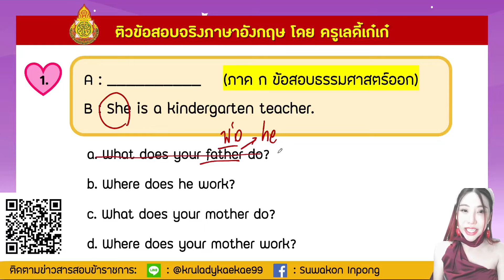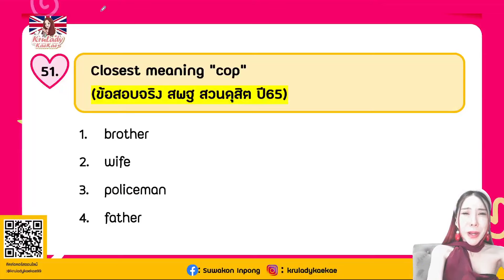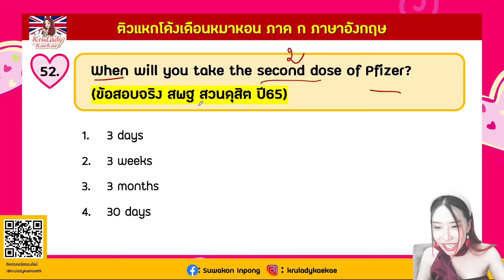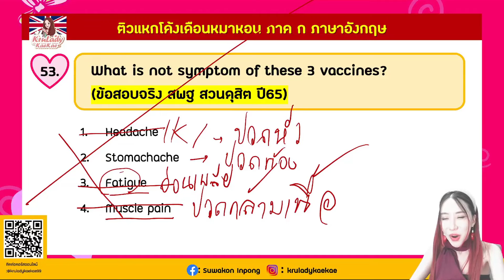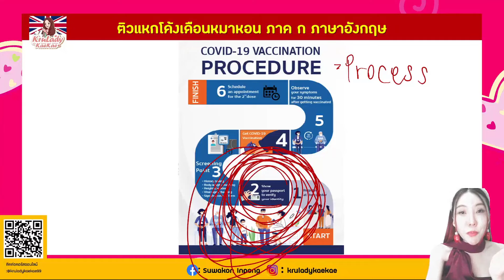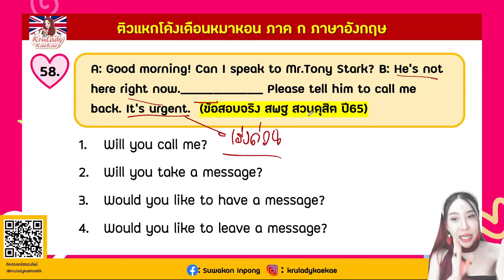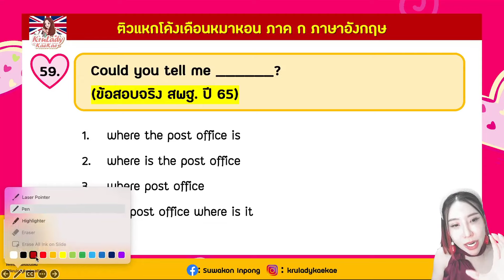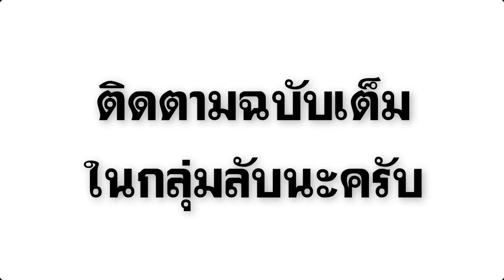【เดือนหมาหอน67】 EP.3 ภาค ก ภาษาอังกฤษ | ติวสอบครูผู้ช่วย | ครูเลดี้เก๋เก๋